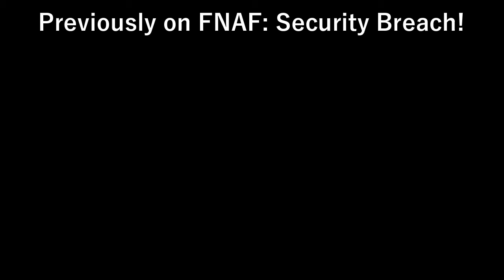YOU BLEEDEN RAT!! // FIVE NIGHTS AT FREDDY'S: SECURITY BREACH #3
Welcome to the third episode of FNAF: Security Breach! In this episode I'll continue to find that god damn machine which will give me the pass, picture pass...I can't remember since I'm already editing an episode ahead of this one!

Tomorrow, if I can, I'll get episode 4 up, after the 9th Anniversary video I'll get the fifth episode up and then unfortunately you'll have to basically wait till next year for episode 6. The third of January to be precise. There's quite a few videos lined up from now until the 2nd of January, but you know what! At least it'll grantee FNAF Security Breaches slots and all the episodes will be available, one after another!

For now, enjoy these episodes, then enjoy some reuploads with Life is Strange: Before the Storm and put your hands together when you see next years anime intro song! Spoiler Alert: It's not a Love Live song!

✱ Featured: Five Nights at Freddy's: Security Breach!